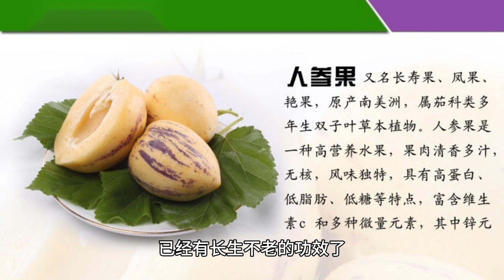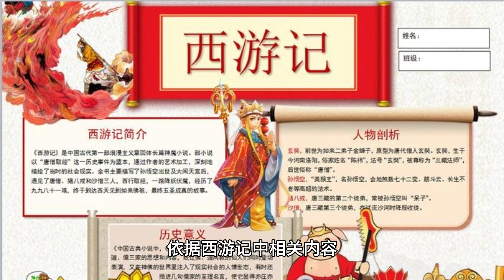難怪孫悟空不分人參果給白龍馬吃 並非忘了 你看看如來怎麼說